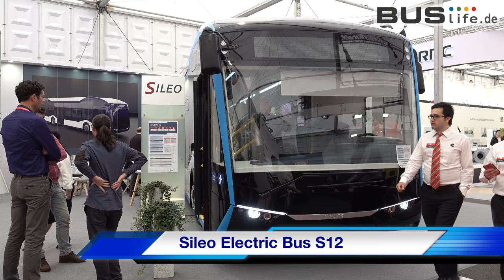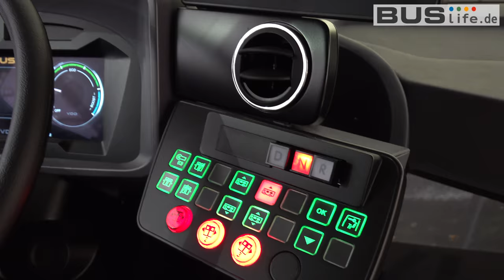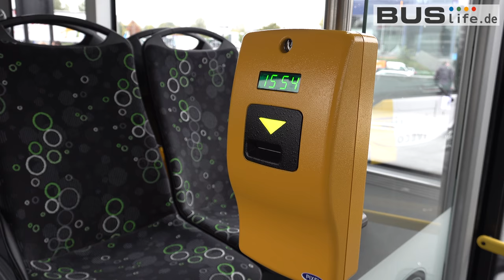Busworld 2017 | Overview of European bus manufacturer clip 03 | Buslife.de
This Video has filmed european bus manufacturers clip 03 in Busworld 2017.

00:01 - Sileo
01:15 - Unvi
01:59 - Anadolu Isuzu
03:53 - EBUSCO
04:45 - Solaris Bus & Coach

Buslife.de